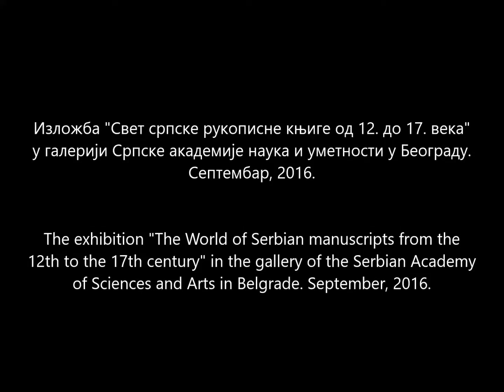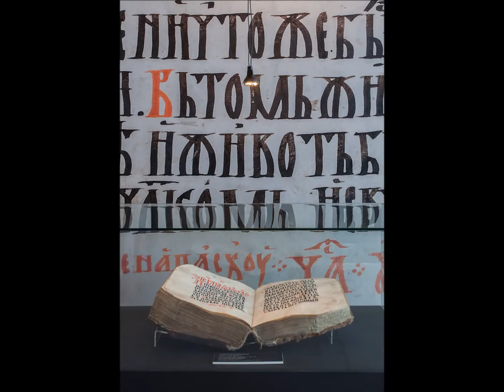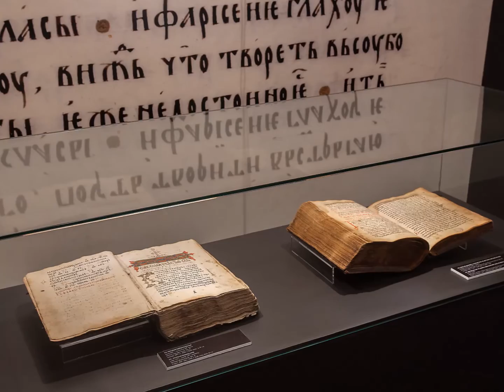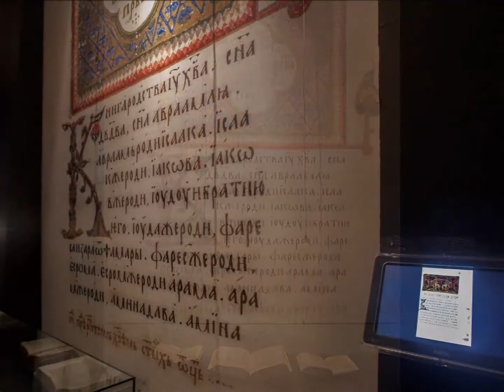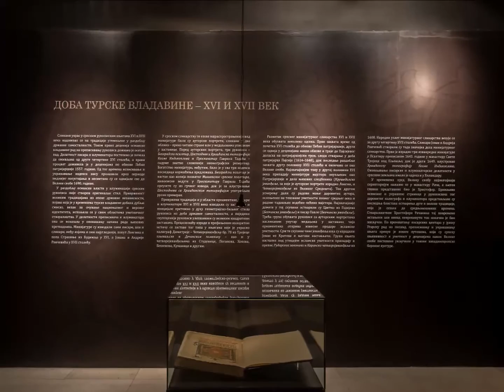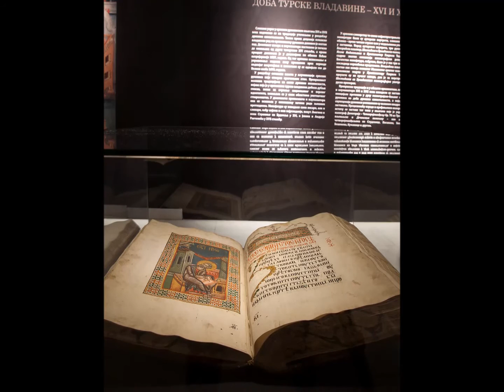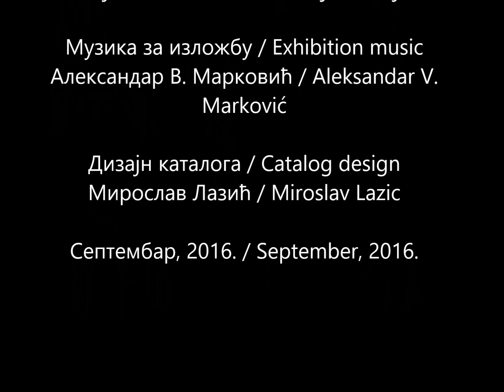/Sintezija 04/Muzika za izložbu "Svet srpske rukopisne knjige od 12. do 17. veka"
Aleksandar V. Markovic's music
Изложба "Свет српске рукописне књиге од 12. до 17. века"
у галерији Српске академије наука и уметности у Београду.
Септембар, 2016.

The exhibition "The World of Serbian manuscripts from the
12th to the 17th century" in the gallery of the Serbian Academy
of Sciences and Arts in Belgrade. September, 2016.

Aутори / Authors

Зоран Ракић / Zoran Rakic
Ирена Шпадијер / Irena Špadijer

Дизајн изложбе / Design exhibition
Озарија Марковић Лашић / Ozarija Marković
Lašić

Графички дизајн / Graphic design
Небојша Васиљевић / Nebojša Vasiljević

Музика за изложбу / Exhibition music
Александар В. Марковић / Aleksandar V.
Marković

Дизајн каталога / Catalog design
Мирослав Лазић / Miroslav Lazic

Септембар, 2016. / September, 2016.